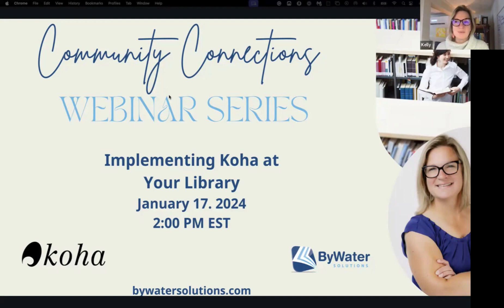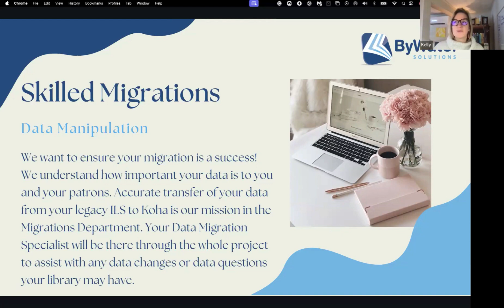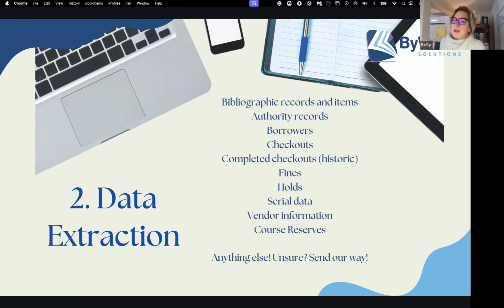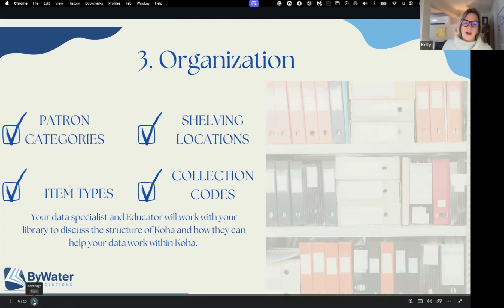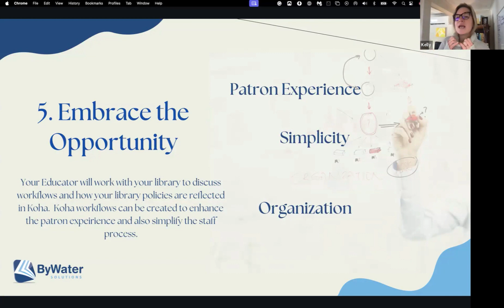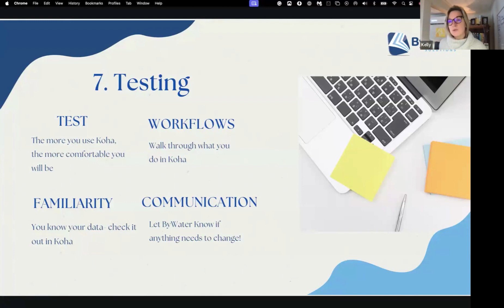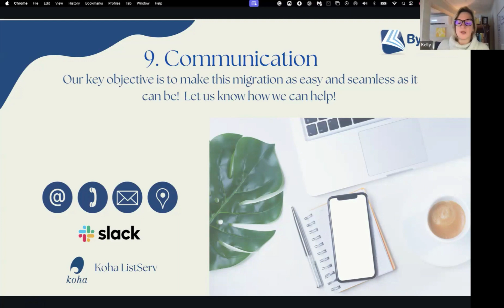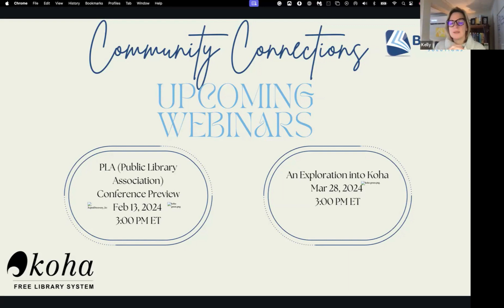Implementing Koha at Your Library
In this 30 minute webinar, we discuss the implementation process for libraries migrating to Koha.